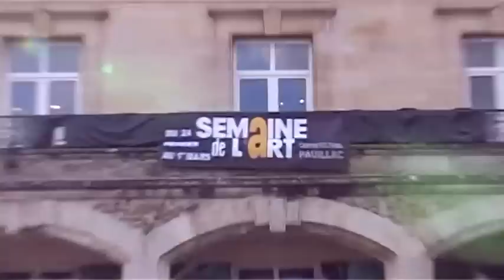semaine de l'art 2014 - le vernissage